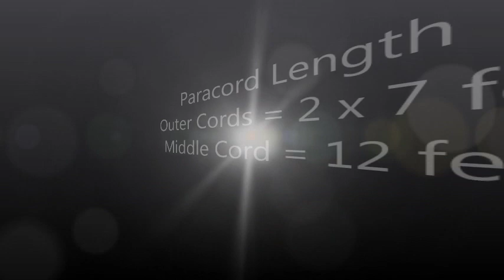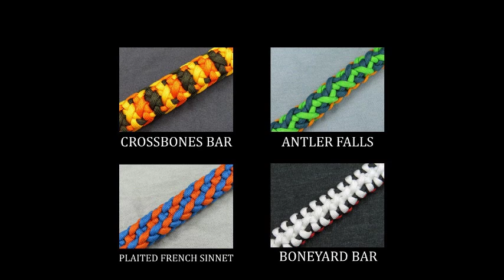How to make a Symbiont Bar Paracord Bracelet Tutorial (Paracord 101)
Symbiont Bar Paracord Bracelet Tutorial by Paracord 101

*** BOOK LINKS ***
Outdoor Paracord!

Paracord 101

Prepper Paracord

Paracord!